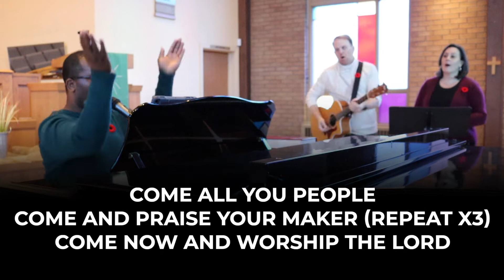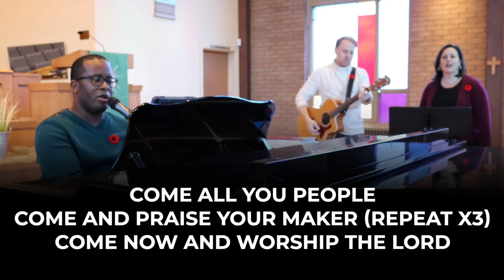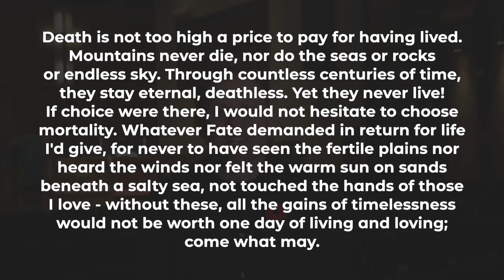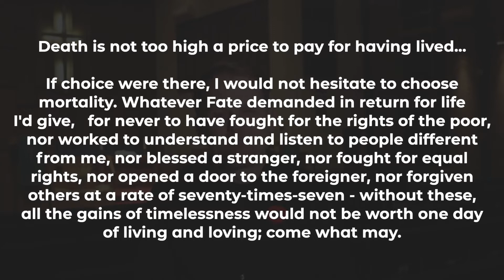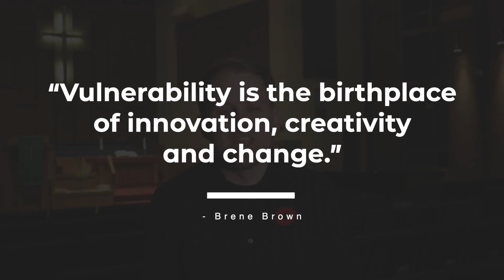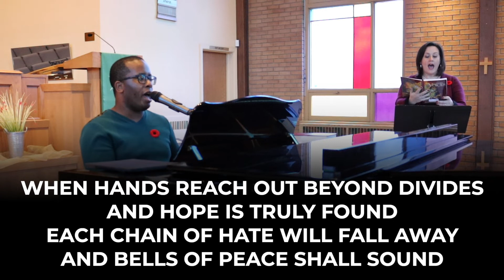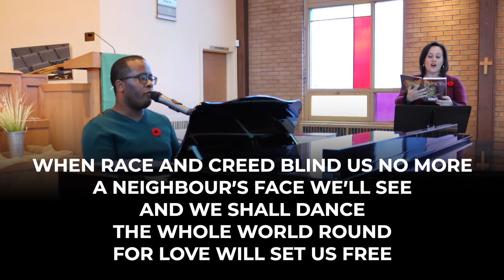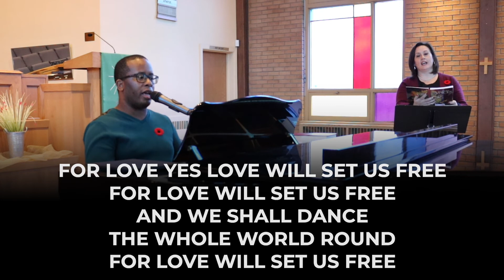Online Worship - November 8, 2020